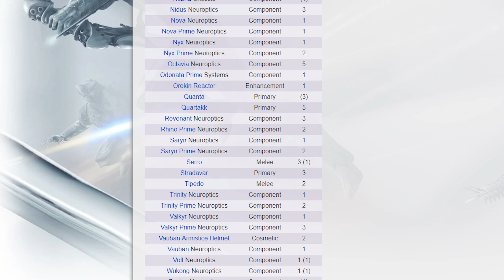Warframe | Neurale Sensoren Erfarmen 2020 [Deutsch]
Wie du dich effizient an Alad V rächen und dabei ordentlich Neurale Sensoren abgreifen kannst zeige ich dir in diesem Warframe Ressourcen Guide. Schnell, einfach und problemlos.

▬▬▬▬▬▬▬  ÄNDERUNGEN  ▬▬▬▬▬▬▬

Das Video ist auf dem aktuellsten Stand.

▬▬▬▬▬▬▬  LINKS  ▬▬▬▬▬▬▬

▬▬▬▬▬▬▬  SPIEL  ▬▬▬▬▬▬▬

▬▬▬▬▬▬▬  INFORMATIONEN  ▬▬▬▬▬▬▬

▬▬▬▬▬▬▬▬  MUSIK  ▬▬▬▬▬▬▬

▬▬▬▬▬▬▬▬  TAGS  ▬▬▬▬▬▬▬

warframe neurale sensoren farmen
warframe neurale sensoren farmen deutsch
warframe neural sensor farming
warframe neural sensors farming beginners
warframe neural sensors farming 2020
warframe neural sensors farm
neurale sensoren finden
neurale sensoren warframe
neurale sensoren farmen warframe
neurale sensoren warframe farming
neural sensors